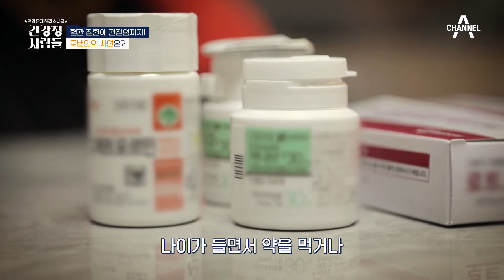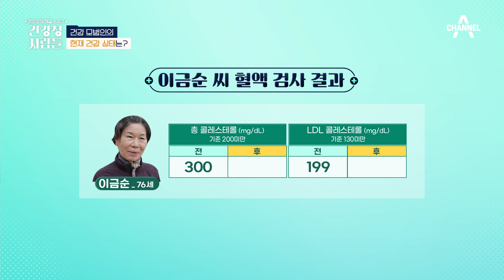걷기조차 힘들었던 모범인, 3년만에 운동과 식습관으로 무릎 연골을 지켜내다?! | 건강 문제 해결 수사극 건강청 사람들 20 회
인공 관절 수술을 해야할 정도로 무릎 건강이 좋지 못했던 건강 모범인
하지만 운동과 식습관만으로 무릎 연골을 지켜내다?!

당신의 건강을 수사 할 미제 건강 전담 해결사
[건강청 사람들] 매주 토요일 오전 9시 방송